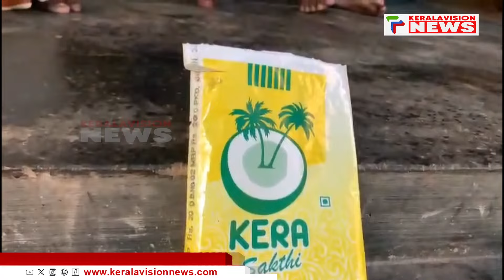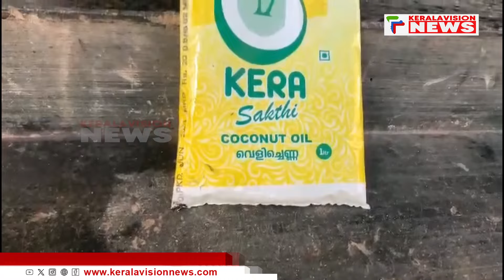വെളിച്ചെണ്ണയില്‍ നിന്ന്‌ ഭക്ഷ്യവിഷബാധ;ആദിവാസിവിഭാഗത്തിന് വിതരണംചെയ്ത കിറ്റില്‍ തട്ടിപ്പെന്ന് ആരോപണം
ഇടുക്കി തൊടുപുഴ വെള്ളിയാമറ്റം പഞ്ചായത്തില്‍ ആദിവാസി വിഭാഗത്തിന് വിതരണം ചെയ്ത ഭക്ഷ്യക്കിറ്റില്‍ തട്ടിപ്പെന്ന് ആരോപണം. ഗുണമേന്മയില്ലാത്തസാധനങ്ങള്‍ ഉള്‍പ്പെട്ട കിറ്റ് ഉപയോഗിച്ചവര്‍ക്ക് ഭക്ഷ്യവിഷബാധയുമേറ്റു. മഴക്കാല ഭക്ഷ്യസഹായ പദ്ധതി പ്രകാരം പട്ടികവര്‍ഗ വകുപ്പാണ് 13 ഇനങ്ങള്‍ അടങ്ങിയ കിറ്റ് വിതരണം ചെയ്തത്.

About COA